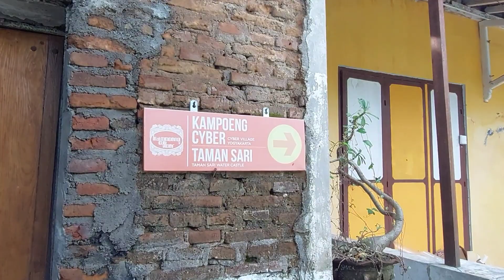Life in the Village Inside the Palace Keraton | Very Beautiful Rural Life | Yogyakarta Walking Tour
Assalamualaikum, Hallo Semuanya Sehat dan Sukses Selalu, Ingin Jalan-Jalan Virtual Yuk Mampir di Around Yogyakarta Malioboro, Yang Memperlihatkan Suasana Nyata Sekitaran Kota Yogyakarya Kota Penuh Kenangan,

The city of Yogyakarta or known by the local community as the City of Jogja or the City of Yogya is the capital and administrative center of the Special Region of Yogyakarta, Indonesia. This city is a big city that maintains traditional concepts and Javanese culture

Around Yogyakarta malioboro
Malioboro Yogyakarta
Walk Around Virtual 4k
walking city yogyakarta
Walking tour
Virtual walking tour
Walking 4k indonesia
4k walk indonesia
Video street walking tour